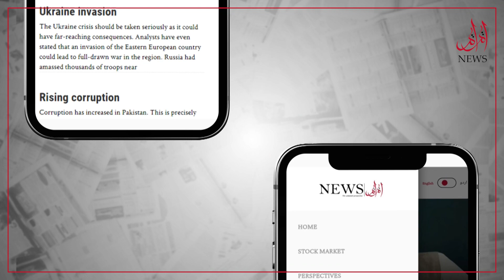Elections Under Digital Census Objections To Census In Karachi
Karachi: Elections Under Digital Census Objections To Census In Karachi. Know the details in this report of MM News.